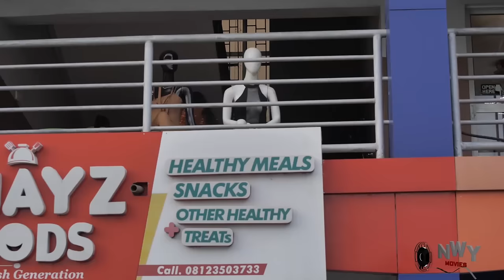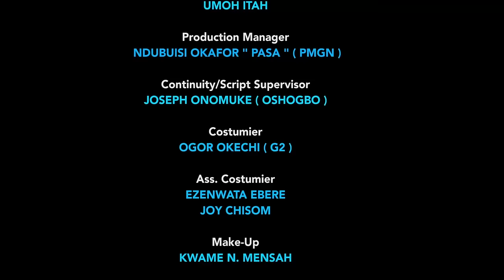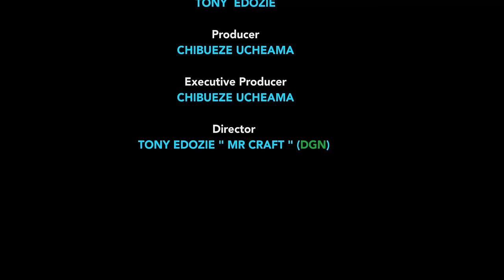How D Billionare Fell In Love With D Poor Maiden His Fiance Maltreats